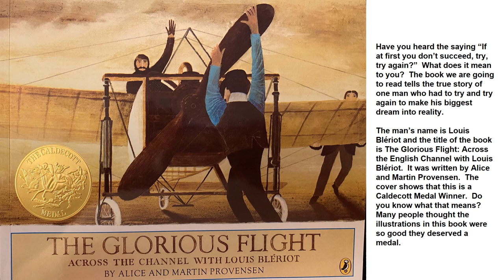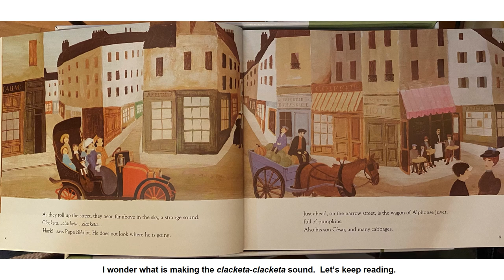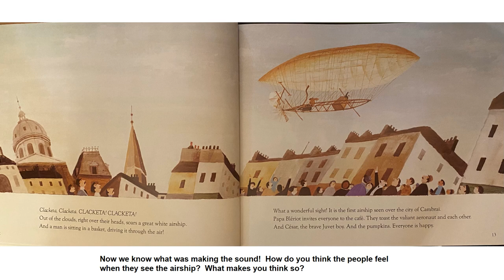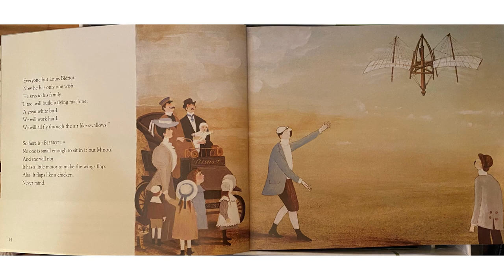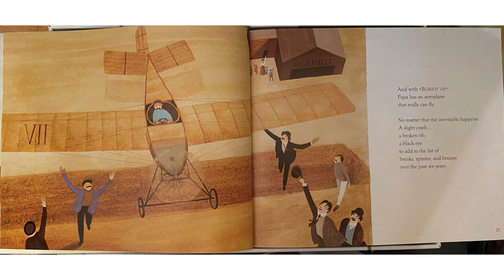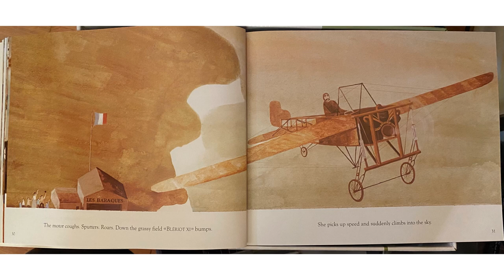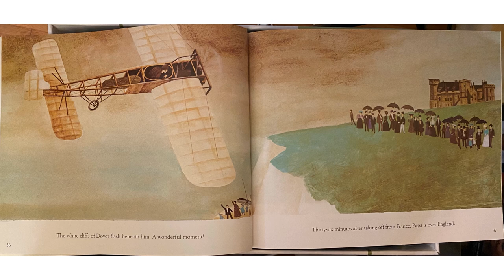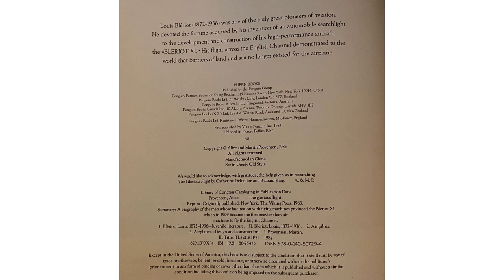The Glorious Flight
The Glorious Flight: Across the Channel with Louis Bleriot by Alice and Martin Provensen.